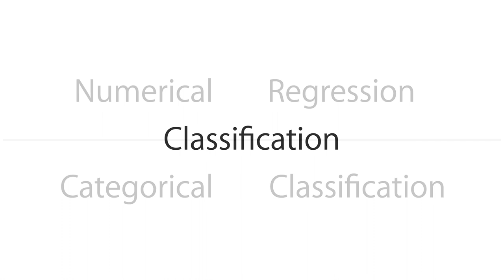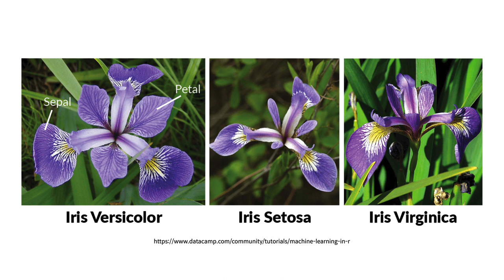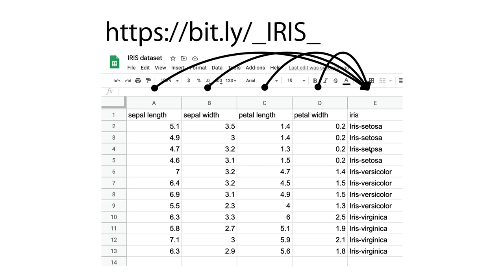Orange3 지도학습 - 4.1. 분류문제 소개